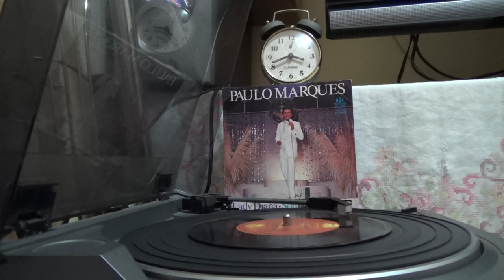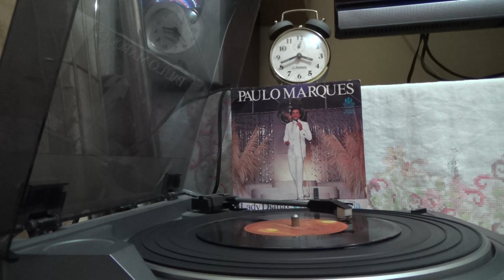Paulo Marques - Sonho Da Loteria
Paulo  Marques  -  Sonho  Da  Loteria  -  Vinil  -  Compacto  Simples  -  Lado  2  -  Raridade